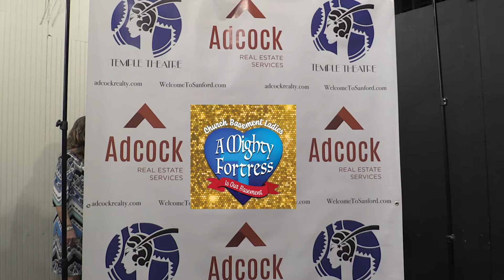Adcock and Temple Theatre Feb 9, 2022